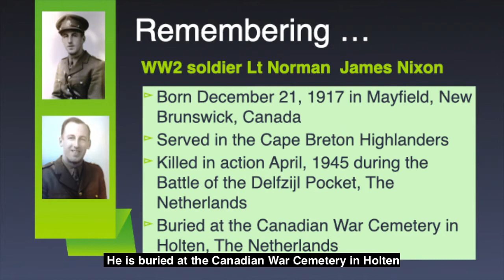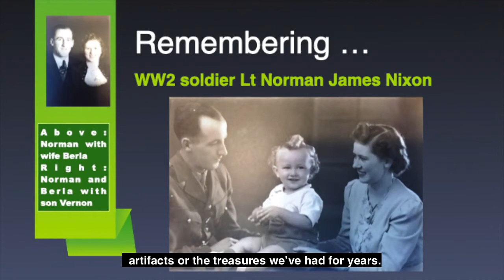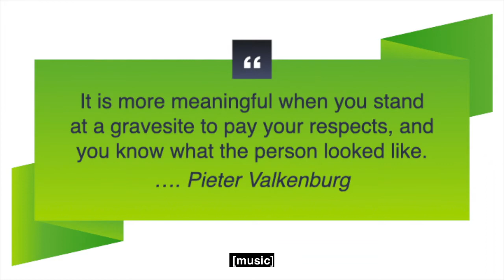In Remembrance Of - Lt. Norman J. Nixon (S2E1)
Join Pieter Valkenburg as he meets with the son and grandson of Lt. Nixon.  Lt. Nixon served in the Cape Breton Highlanders.  He was killed in action April, 1945 during the Battle of the Delfzijl Pocket, The Netherlands.